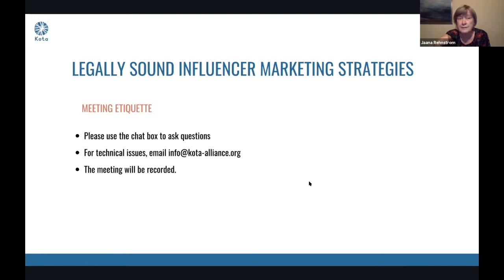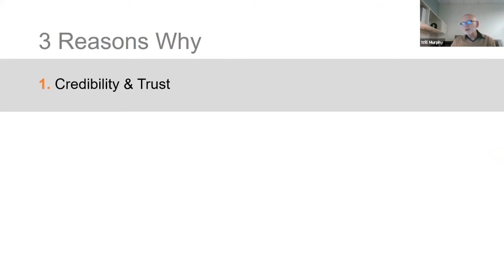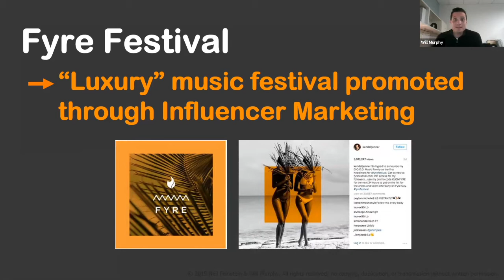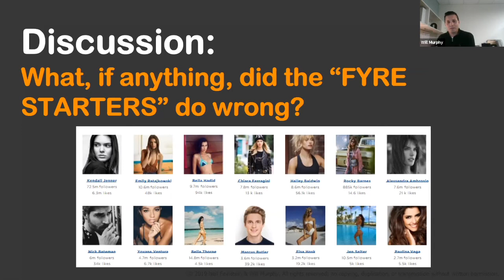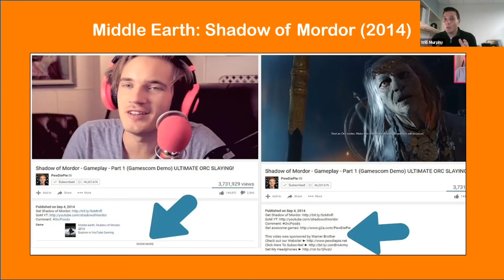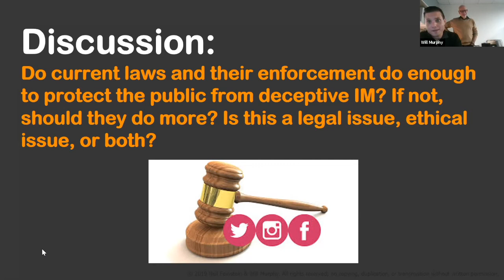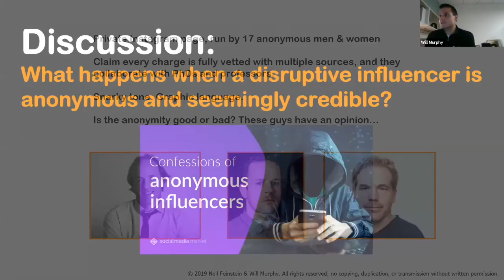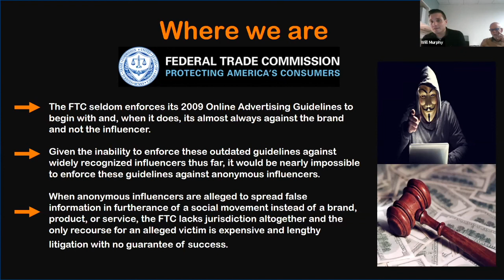Legally Sound Influencer Marketing Strategies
Recording of the Influencer Marketing Strategies workshop organized by Kota Alliance and professors Neil Feinstein and William Murphy on October 20, 2020.